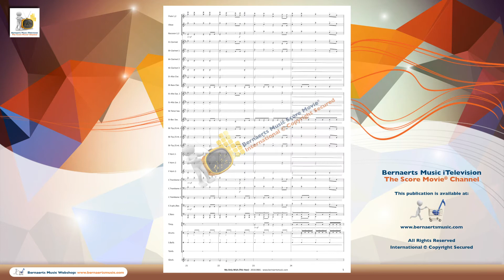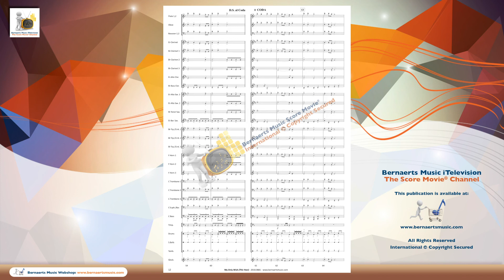MY ONLY WISH (THIS YEAR) - Britney Spears, arr. Steve Cortland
Concert Band / Harmonie / Blasorchester Version